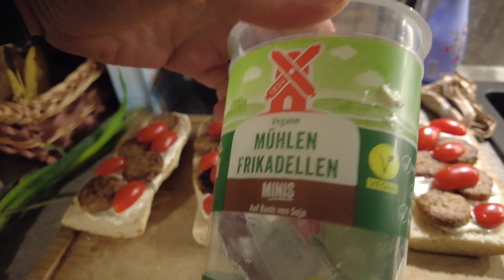Es Funktioniert!!! - Gesund und Fitter im Leben Teil 5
Dieses Video bietet einen Einblick in meine persönliche Reise zu einem gesünderen Lebensstil, soll aber auch als Inspirationsquelle für andere dienen, die ebenfalls an einer Veränderung interessiert sind.

►INTERESSANTE LINKS◄

►SOCIAL MEDIA◄

🎮 PSN-ID: AshTgmd

►Meine Partner◄